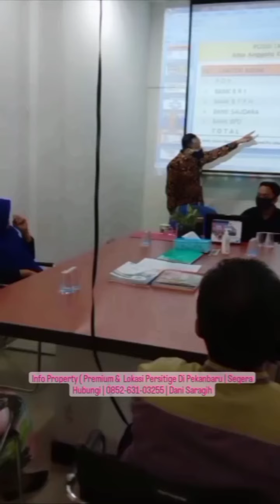Info Property Di Pekanbaru Rumah Sederhana sd Rumah Sultan | 0852-631-03255